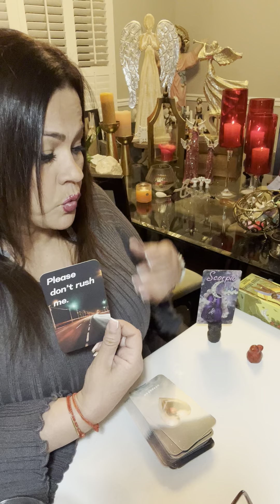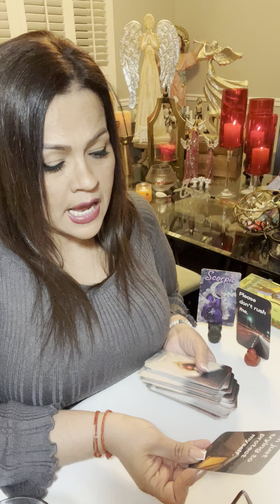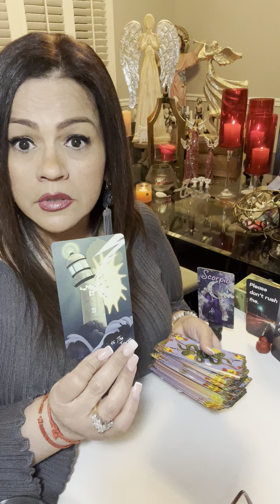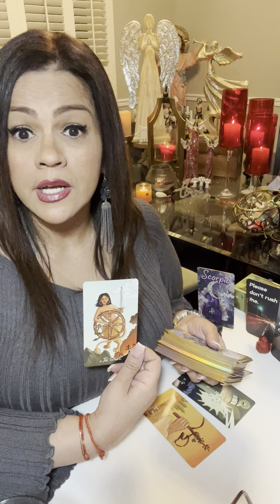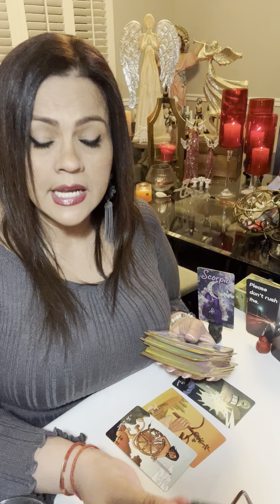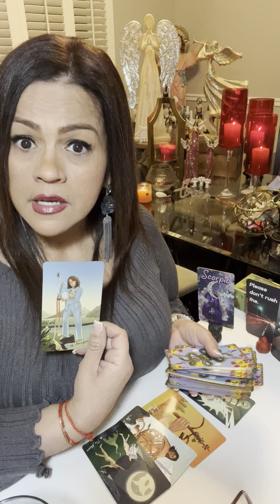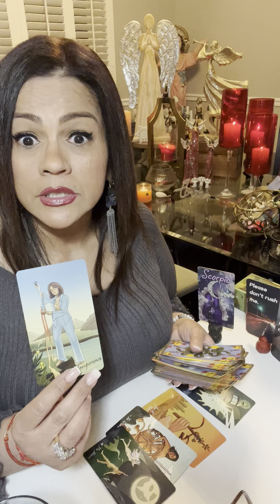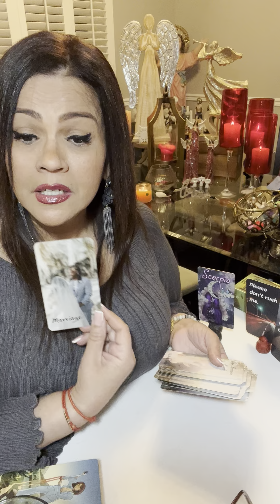ESCORPIO DESPUÉS DE LA TORMENTA SALDRÁ EL SOL….CAMBIOS TRAERÁN FELICIDAD Y UNIÓN ♥️♥️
❤️ Hoy te invito a ver tu horoscopo para el signo ESCORPIO
Para lecturas personalizadas y brindarate información es solo por mensaje de texto.